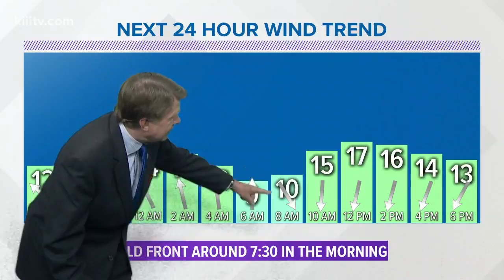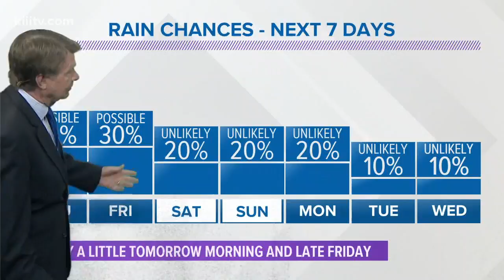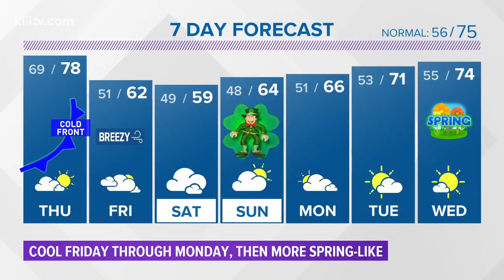Bill Vessey's Forecast for South Texas for Thursday, March 14, 2019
Clearing after some rain with morning cold front